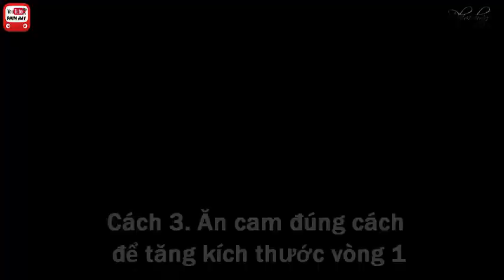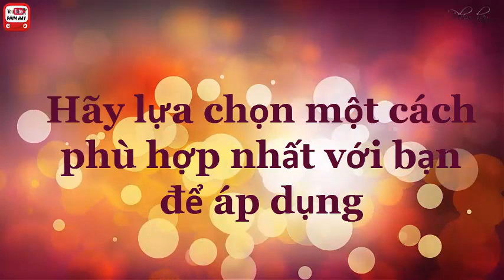8 CHIÊU LÀM TĂNG KÍCH THƯỚC VÒNG 1 TỰ NHIÊN CỰC NHANH - PHẦN 1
Làm sao tăng vòng môt, làm ngực lớn hơn, cải thiện vòng một như thế nào. đó là nhưng câu hỏi rất nhiều được chị em tìm kiếm trên mạng . để trả lời câu hỏi đó mình góp chút ít nghiêm cứu để làm clip này dành tặng cho các chị em.
Ăn ngay món này, ngực căng tròn và săn chắc, da lại thêm đẹp
Vòng một là phần quan trọng nhất đối với hầu hết chị em, không may cái núi đôi ấy nó không hoàn hảo, mà chỉ bé bé nhỏ thì sao? bạn đừng lo tôi sẽ hướng dẫn cách cho bạn các cách ăn uống để tăng phát triền cái be bé ấy lên, sau đây là 8 cách để áp dụng tại nhà, làm tăng vòng 1 một cách tự nhiên, bạn thấy cách nào phù hợp cứ áp dụng nhé, chúc bạn thành công, có thắc mắc gì cứ comment bên dưới mình sẽ hỗ trợ cho bạn.

Nội dung chi tiết:

1. Mật ong và trứng gà giúp tăng kích thước vòng 1
Lấy 1 quả trứng gà trộn với 1 thìa cà phê mật ong, 1 thìa sữa đặc, cho vào nồi cơm hấp ăn hàng ngày. Hỗn hợp này sẽ cung cấp protein, chất béo hình thành lên các mô ở ngực, giúp ngực của bạn tăng lên đáng kể. Món ăn này còn rất thích hợp nếu bạn muốn dùng để tăng cân.

Nếu không muốn tăng cân hay bị tích mỡ ở vùng bụng bạn hãy ăn vào buổi sáng, không được ăn vào buổi tối nhé!

2. Muốn tăng vòng 1, hãy nhớ tới trái bơ nhé
Quả bơ giàu axit béo không bão hòa, tăng độ đàn hồi các mô ngực, có chứa vitamin A có thể thúc đẩy quá trình tiết hormon sinh dục nữ và vitamin C có thể ngăn chặn sự biến dạng của ngực, vitamin E giúp tăng kích cỡ ngực.
Bạn có thể xay bơ với quả óc chó hoặc hạnh nhân, thêm mật ong để uống. Chỉ trong vòng 1 tháng, bạn sẽ thấy tác dụng.

3. Ăn cam đúng cách để tăng kích thước vòng 1
Vitamin C trong trái cam giúp ngực của bạn không bị chảy xệ, ngăn ngừa sự thoái hóa các lớp mô hình thành lên vùng ngực, giúp ngực không bị biến dạng. Để đạt hiệu quả tốt nhất, hãy ăn cam trước và sau bữa ăn 30 phút và trước lúc đi ngủ.

4. Đu đủ xanh giúp tăng kích thước vòng 1 rất nhanh
Các chị em đã từng qua sinh nở hẳn sẽ nhận thấy, khi mang thai ngực của bạn to lên đáng kể. Đó là do các tuyến sữa phát triển nhanh. Ăn đu đủ xanh hầm chân giò, đậu đỏ sẽ giúp các mô mỡ vùng ngực và tuyến sữa phát triển mạnh, làm tăng đáng kể kích thước núi đôi.

5. Chân giò heo
Bạn có thể hầm chân giò với cháo, hạt sen, đậu đỏ, đậu ván, đậu xanh…ăn thường xuyên để tăng kích cỡ “núi đôi”. Chân giò hầm sẽ cung cấp vitamin, chất béo, chất đạm đầy đủ để phát triển một bộ ngực như ý muốn. Với những cô gái đang tuổi dậy thì, nếu nhận thấy vòng 1 của mình nhỏ hơn của bạn bè thì nên cải thiện ngay. Ở tuổi đang phát triển sẽ dễ cải thiện hơn khi chúng ta đã nhiều tuổi.

6. Trái nho chín
Nho là loại quả chứa rất nhiều các loại vitamin, cũng có tác dụng ngăn ngực chảy xệ, nhão do thời gian.
Cách chế biến nho tốt nhất cho ngực là pha nước ép cùng cà chua. Nho bóc vỏ bỏ hạt “ cà chua bỏ vỏ ép thành nước. Uống đều đặn mỗi ngày có thể cải thiện nội tiết tố, giúp nở ngực.

7. Sữa và các sản phẩm từ sữa
Các sản phẩm từ sữa giúp ích rất nhiều cho việc tăng kích thước ngực của bạn. Một là ăn rất nhiều sản phẩm sữa sẽ tăng thêm trọng lượng cơ thể của bạn, do đó có thể tăng kích thước ngực.

8. Gà hầm

Món gà hầm ngải cứu, đậu tương không những đứng top đầu trong các món giúp phục hồi sức khỏe mà nó còn nằm trong danh sách các món ăn giúp tăng kích thước vòng 1. Qủa là lợi cả đôi đường đúng không!